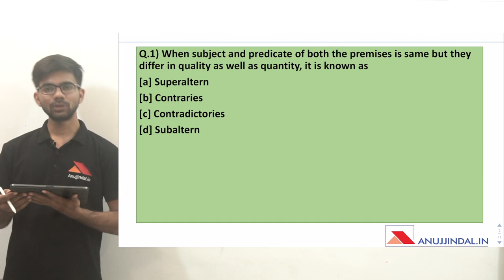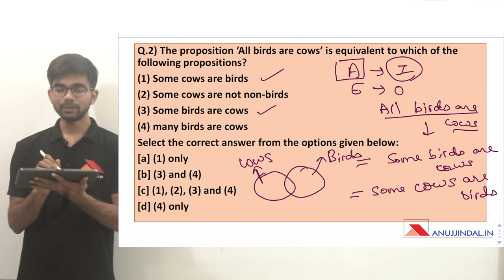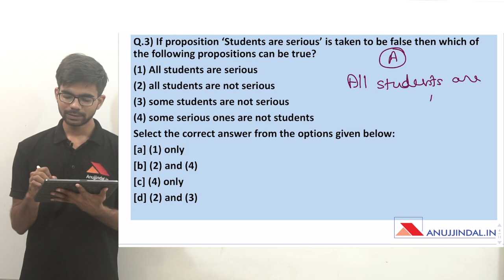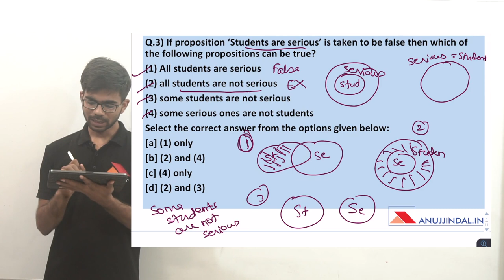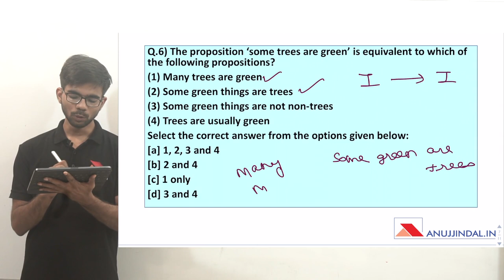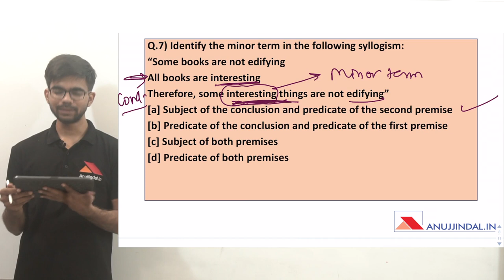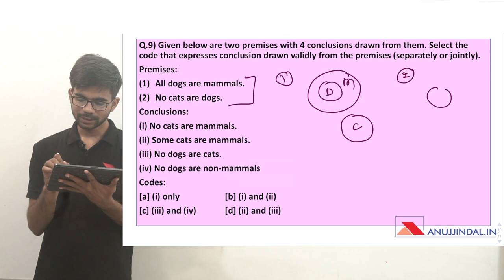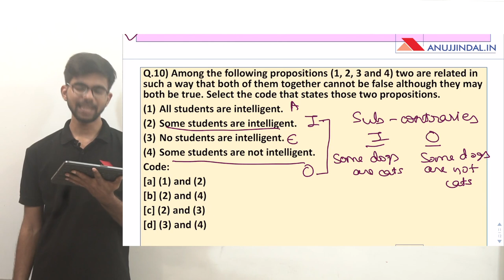Syllogism and Square of Opposition Questions | UGC NET Paper 1 Dec 2019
In this video, questions on syllogism and square of opposition are discussed which are asked in UGC NET Exam and other competitive examinations like RBI Grade-B, SEBI Grade A, NABARD Grade A, etc. The questions are explained in a simple manner for easy understanding based on the previous 4 videos. So, check your understanding level.

OUR COURSES:⠀